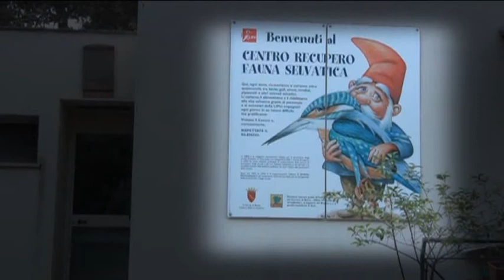Collabora con il Centro Recupero Fauna Selvatica della Lipu di Roma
Il Centro Recupero Fauna Selvatica -- LIPU (Lega Italiana Protezione Uccelli) di Roma è il primo sportello cittadino a disposizione degli animali selvatici in difficoltà e di tutti coloro che desiderano dar loro una mano. Situato presso il Bioparco di Roma, nella splendida Villa Borghese, il Centro LIPU fornisce un imprescindibile contributo alla tutela della fauna selvatica, curando più di 5.000 animali l'anno e contribuendo alla diffusione di una cultura e di una sensibilità ambientali corrette.